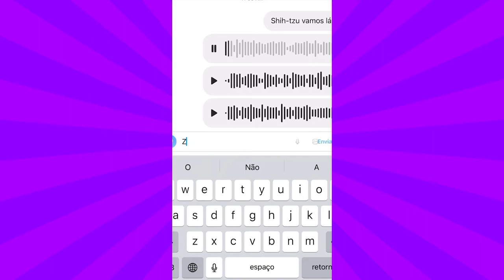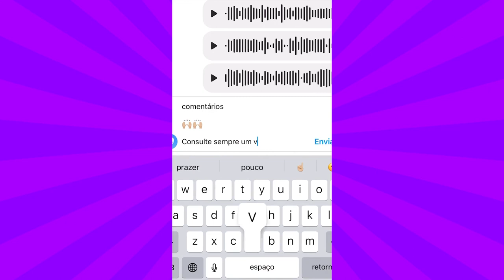RAÇAS DE CACHORRO: Conheça o SHIH-TZU